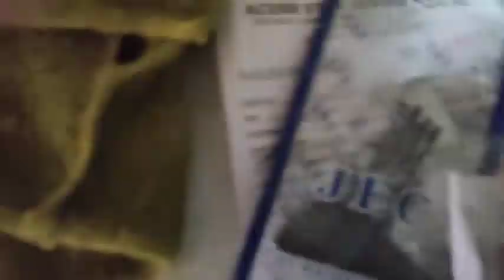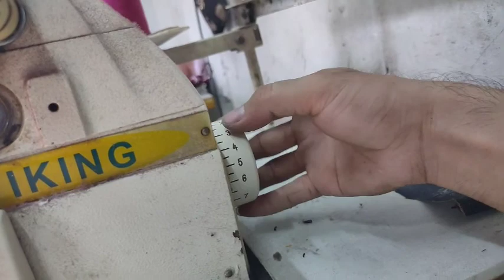4THREADS OVERLOCK PAANO KO GINAWANG LETTUCE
4THREADS OVERLOCK PAANO KO GINAWANG LETTUCE

May problema kau sa makina u, Loss tension, Paano ayusin Ang paktaw na tahi,   all sewing machine, Paano manahi ng mabilis, Paano eadjust Ang  SPI, tuhog ba Ang tahi mo, Paano ayusin Ang maingay na motor, Paano itiming Ang high-speed,  how to timing,  IBAT IBANG SIRA NG MAKINA  MAKIKITA NYO RITO sewing Machine , pls visit my YOUTUBE CHANNEL JOHNREY STYLE